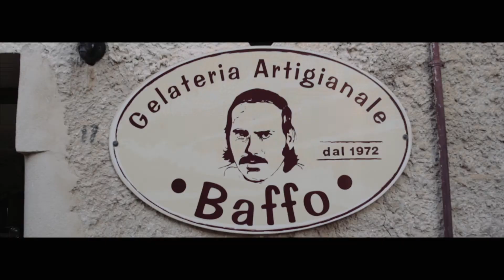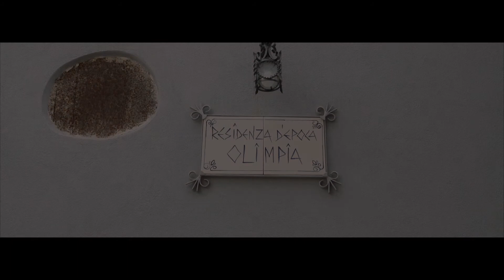DESTINATION WEDDING IN ITALY?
Italy has to be in my opinion one of the most romantic destination to get married in and one of the most stunning too. I was over in Italy for 5 days a couple of weeks back filming promotional video content for My Secret Italy (Destination Wedding Planning Service) at some amazing wedding venues. This video is just a collage of the gorgeous Italy scenery and the gorgeous Italian people who make getting married in Italy truly magical.

A Blog I wrote about my recent trip Filming in Italy:-

Wedding Planner Amalfi Coast